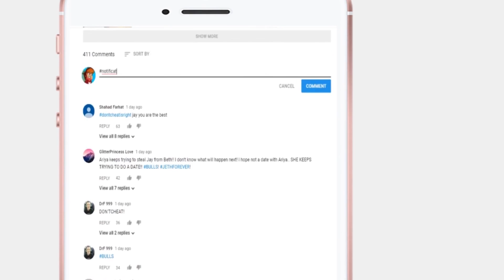BETH HAS HAD ENOUGH!? - Parkside University EP22 - Minecraft Roleplay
* Body Actors / Helpers *